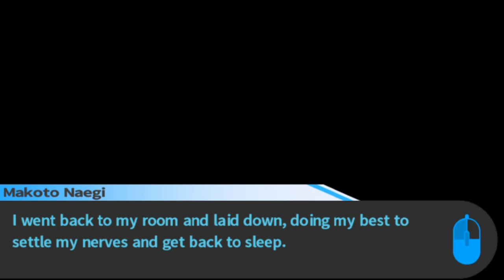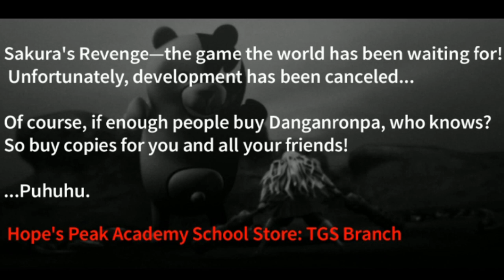Danganronpa [Part 30] - Censored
This is I believe the shortest video in the series so far. I planned to merge this episode into part 31, but eh, I've been doing these daily for a while, it's fine.